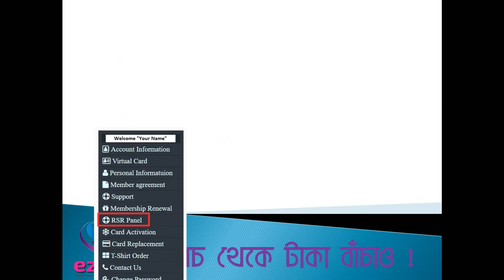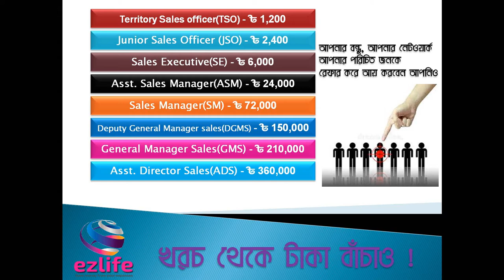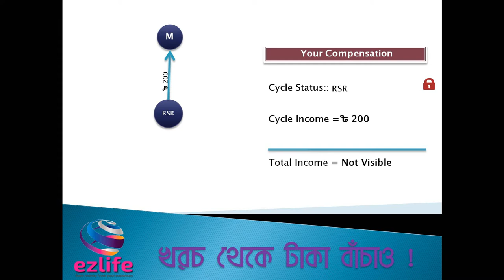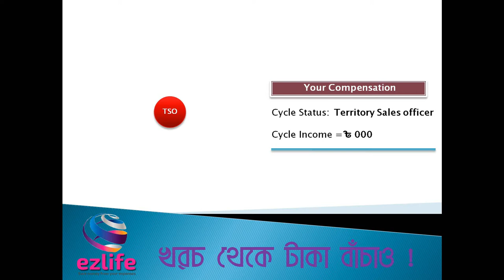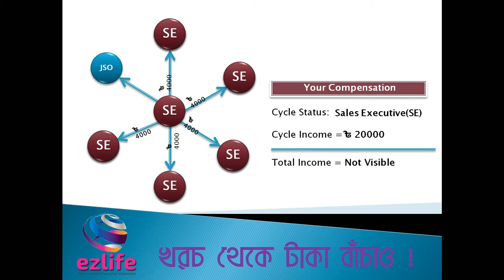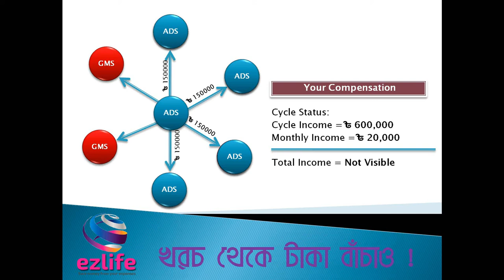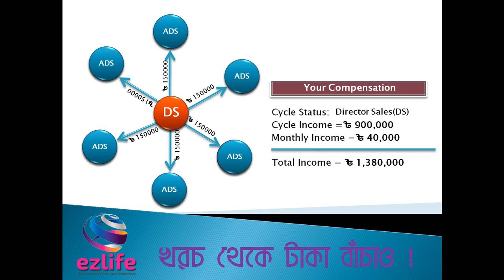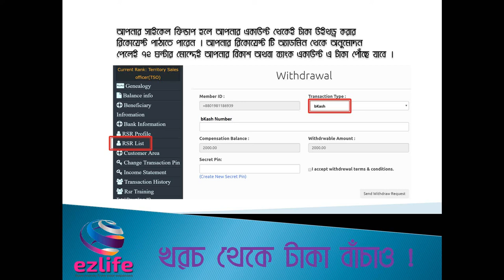RSR benefits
Referral Sales Representative (RSR)